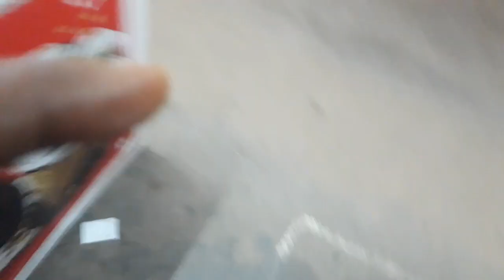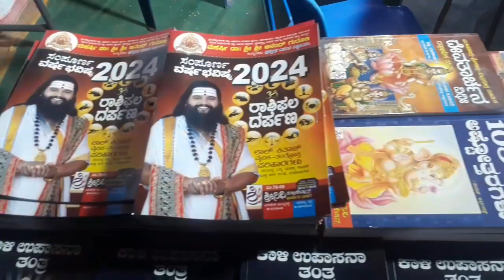ಶ್ರೇಯಸ್ ಇವತ್ತು ಅಡುಗೆ ಮನೆಯಲ್ಲಿ ಏನ್ ಮಾಡ್ತಾ ಇದ್ದಾನೆ ಬನ್ನಿ ನೋಡೋಣ//kannada vlog//Triveniraj channel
ಪ್ಲೀಸ್ ಸಬ್ಸ್ಕ್ರೈಬ್ ಸಪೋರ್ಟ್ ಮಾಡಿ ಧನ್ಯವಾದಗಳು🙏🙏🙏 ನನ್ನ ದಿನಚರಿ ಹೇಗಿದೆ ಎಂದು ತೋರಿಸುತ್ತೇನೆ ನಿಮ್ಮ ಸಪೋರ್ಟ್ ಹೀಗೆ ಇರಲಿ